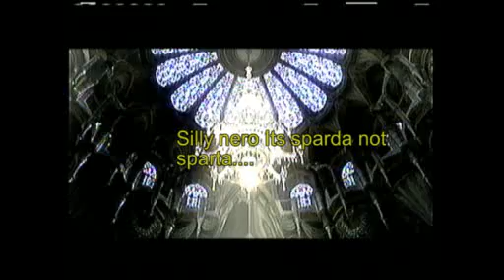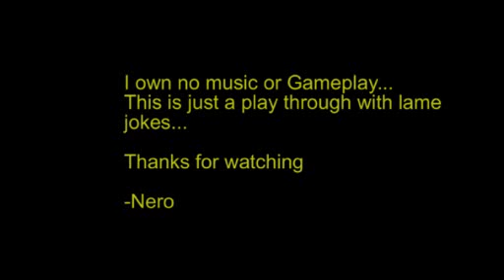DMC4 lets play 1: give me a mushroom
Nero plays... Himself for a mushroom filled playthrough of dmc4